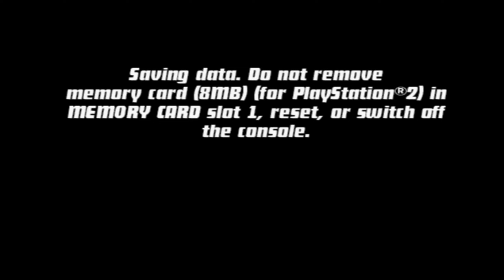Area 51 - Ben 10: Protector of Earth - Gameplay Walkthrough Part 3 (PS2) - No Commentary